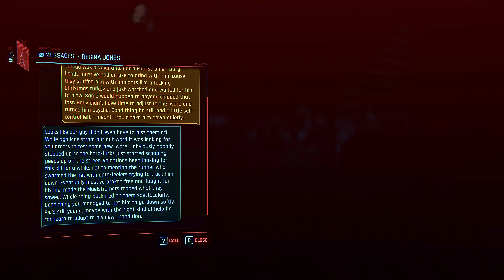Cyberpunk 2077 Gameplay - Six Feet Under - 4K 60FPS HDR - NO COMMENTARY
Cyberpunk 2077 Gameplay - Cyberpsycho Sighting: Six Feet Under - 4K 60FPS HDR - NO COMMENTARY - HD Reworked MOD

PATH: CORPO

Join me as we dive into the gritty, neon-drenched world of Night City in Cyberpunk 2077. In this action-packed gameplay series, you'll witness the next chapter of V's story unfold, filled with explosive combat, high-stakes missions, and a cast of unforgettable characters.

With stunning graphics and an immersive open world,. Gear up and join me on this thrilling journey through the dark future of Night City.

Mission: Six Feet Under | Cyberpsycho Sighting